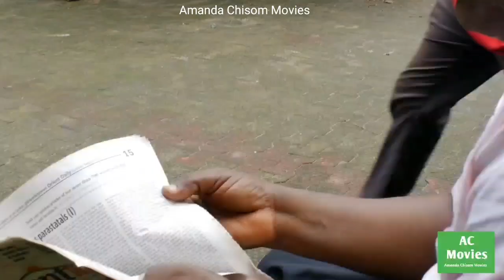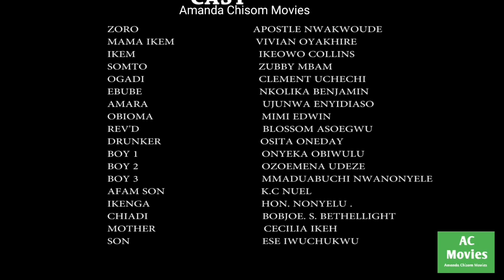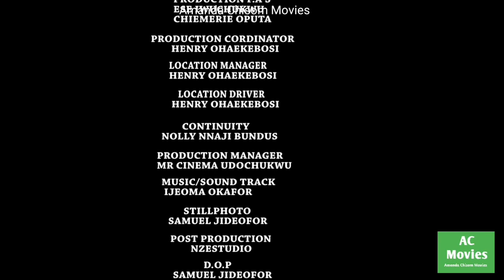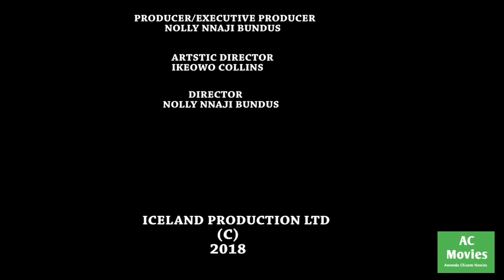FOREIGN PAIN (EPISODE 2) LATEST NOLLYWOOD NIGERIAN FULL MOVIE (NEW HIT MOVIE 2020)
This channel will always entertain you with beautiful and lovely new movies every week. SUBSCRIBE on AMANDA CHISOM TV here on youtube and turn on the bell notification button so that you will be the first person to be notified whenever we upload a new movie.

WATCH OTHER MOVIES BELOW

A MOVIE PRODUCED BY AMANDA CHISOM: EXECUTIVE PRODUCER JOHNSON ANAKOR